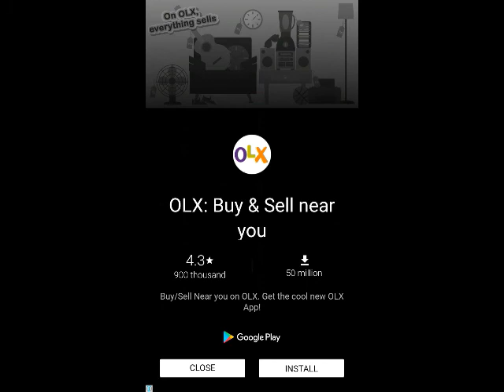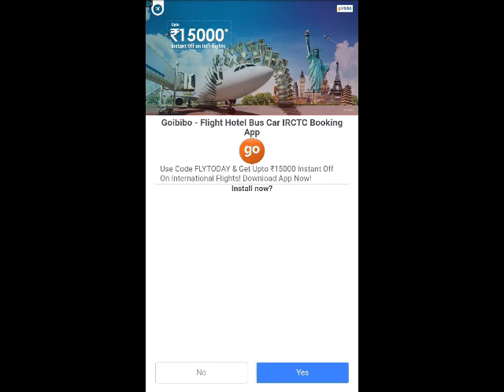Word Connect Level 531 532 533 534 535 536 537 538 539 540